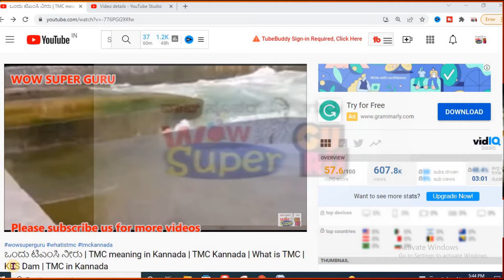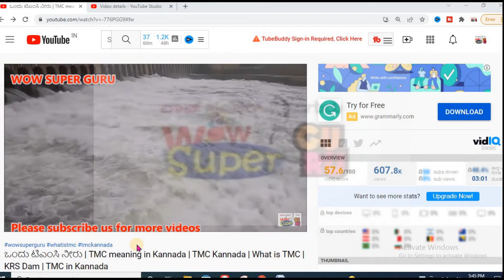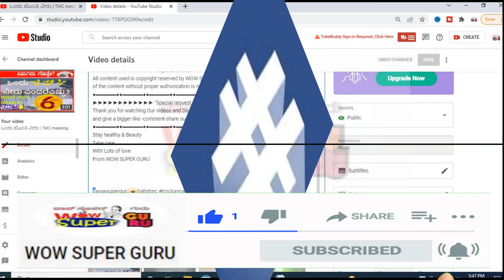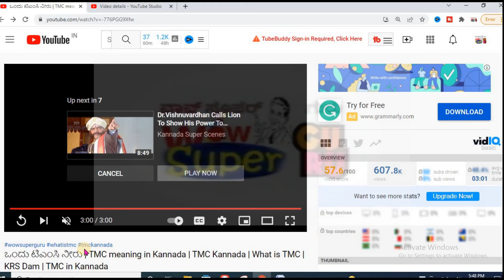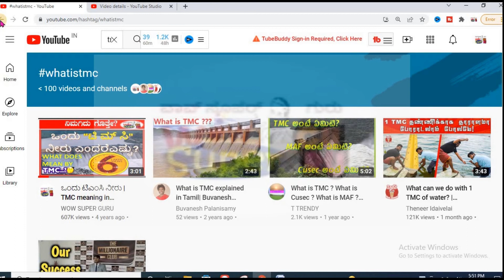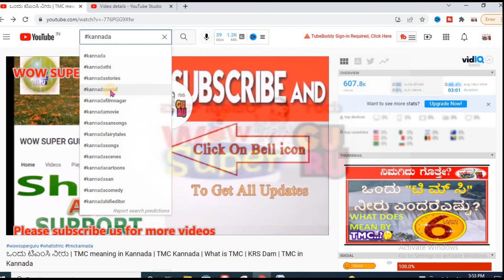How Add Hashtags and Tags to a YouTube Video in Kannada, YouTube Tips and Tricks in Kannada, 2022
Checkout the below playlist for more interesting videos, 👇👇👇

Playlist #01 👇👇👇
ಷೇರು ಮಾರ್ಕೆಟ್ - SHARE MARKET LEARNING IN KANNADA

Playlist #02 👇👇👇
ಸಕ್ಕರೆ ಕಾಯಿಲೆ (ಡಯಾಬಿಟೀಸ್) – DIABETES

Playlist #03 👇👇👇
ಆರೋಗ್ಯ ಸಲಹೆಗಳು - HEALTH BENEFITS – HEALTH TIPS AND HEALTH SECRETS VIDEO’S

Playlist #04 👇👇👇
ಅಡುಗೆ ಮನೆ ಸಲಹೆಗಳು ಮತ್ತು ಮನೆ ಸ್ವಚ್ಛಗೊಳಿಸುವ ತಂತ್ರಗಳು ಮತ್ತು ಪರಿಹಾರಗಳು
KITCHEN TIPS AND TRICKS – HOME CLEANING TRICKS AND REMIDES

Playlist #05 👇👇👇
MOST POWERFUL MOTIVATIONAL & INSPIRATIONAL VIDEO’S
ಸಾರ್ಥಕ ಜೀವನಕ್ಕಾಗಿ ಮಹಾತ್ಮರು ಹೇಳಿದ ಚಿನ್ನದಂಥ ಸಾಲುಗಳು - ನುಡಿಮುತ್ತುಗಳು & ಹಿತವಚನಗಳು - ಈ ವಿಡಿಯೋಗಳನ್ನ ತಪ್ಪದೆ ನೋಡಿ - ಯಾಕೆಂದರೆ ನಿಮ್ಮ ಜೀವನವನ್ನು ಬದಲಾವಣೆ ಮಾಡುವ ಶಕ್ತಿ ಈ ವೀಡಿಯೋಸ್ ಗಳಿಗಿವೆ ಎನ್ನುವ ನಂಬಿಕೆ ನಮ್ಮದು & ನಿಮ್ಮ ಬೆಲೆ ನಿಮಗೆ ಗೊತ್ತಾಗಬೇಕೆಂದರೆ ಈ ವಿಡಿಯೋಗಳನ್ನ ತಪ್ಪದೆ ನೋಡಿ

Friends. on our channel we are uploading the all types of videos, here will have a lot of things like Share market learning, health tips, beauty tips, beauty benefits, Kitchen tips, general knowledge and many more.
●▬▬▬▬●●▬▬▬▬●●▬▬▬▬●●▬▬▬▬●●▬▬▬▬●●▬▬▬▬●●▬▬▬▬●●▬▬▬ ►►►►►►►►►►►► "Special request to all our viewers" ►►►►►►►►►►►► Thank you for watching Our videos and Do not forget to subscribe and give a bigger like -comment-share our channel videos to your friends group ●▬▬▬▬●●▬▬▬▬●●▬▬▬▬●●▬▬▬▬●●▬▬▬▬●●▬▬▬▬●●▬▬▬▬●●▬▬▬

Stay healthy & Beauty
Take care With Lots of love
From WOW SUPER GURU